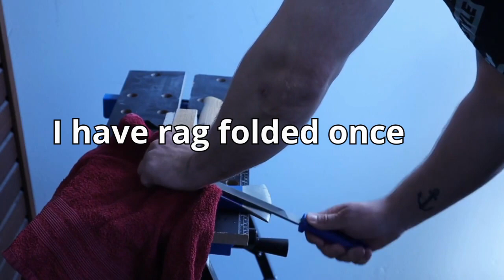Carving Axe For Spoon Carving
I modified this cheap axe into a carving axe for spoon carving.
I've wanted to try spoon carving so I made this carving axe from cheap axe I bought from store.
In this video I used rag trick I saw on Felix Immlers channel: